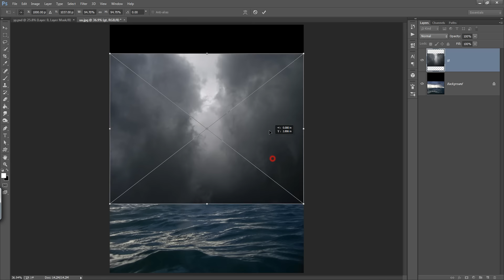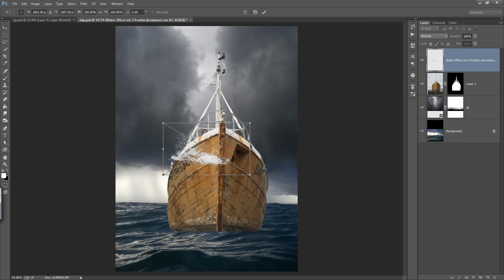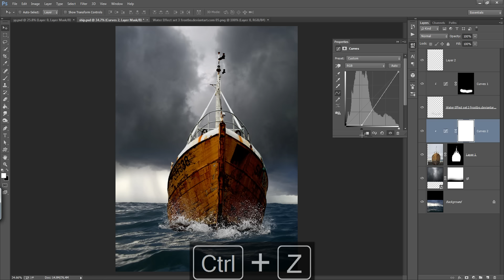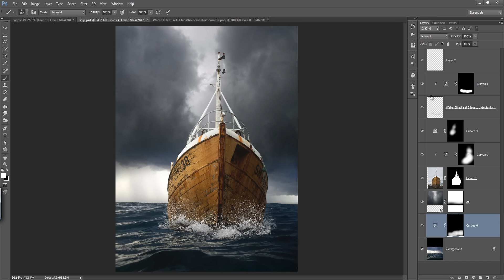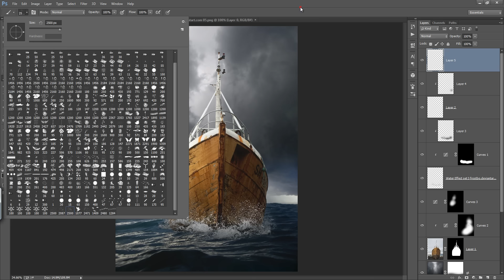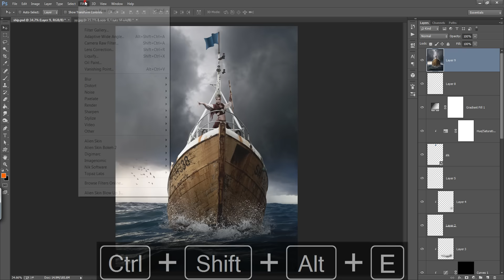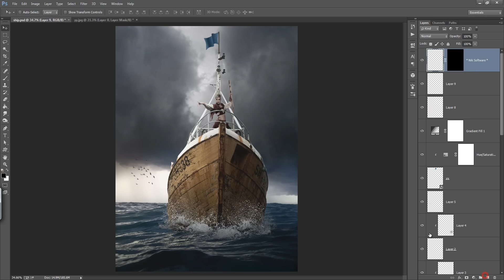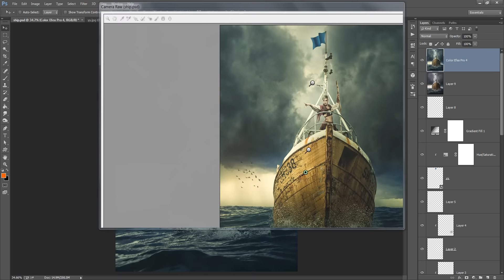On Boat Photo Manipulation | Photoshop CC Tutorial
In this photoshop tutorial i used several images to create this seamless photo manipulation and putting cinematic photo effects.